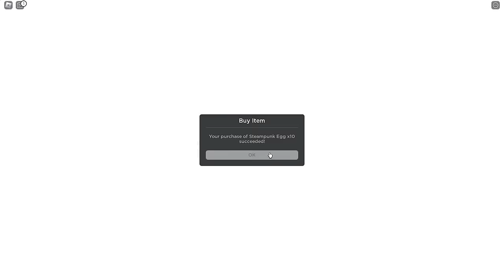Roblox Arm Wrestle Simulator With MY CRAZY FAN GIRLS!